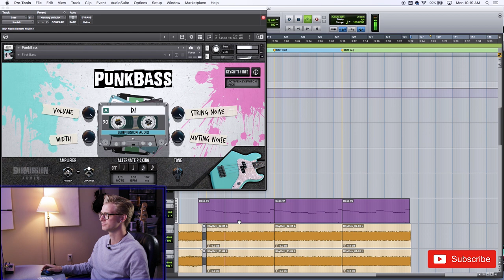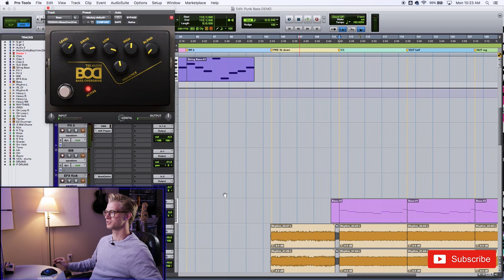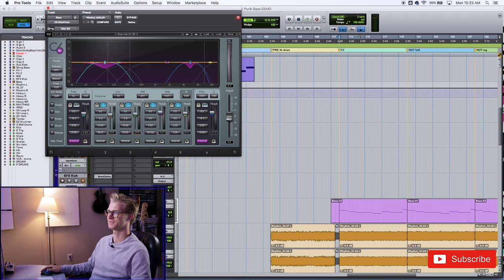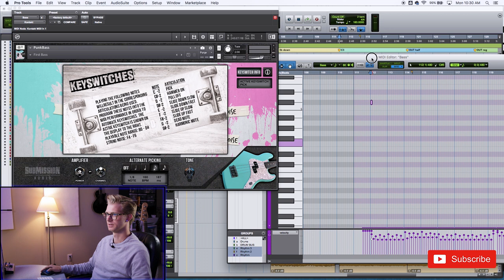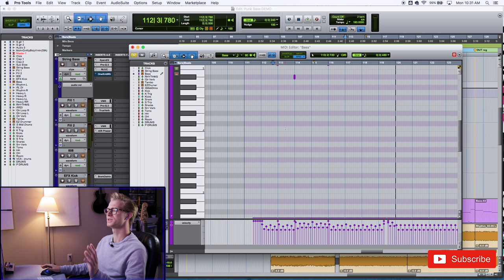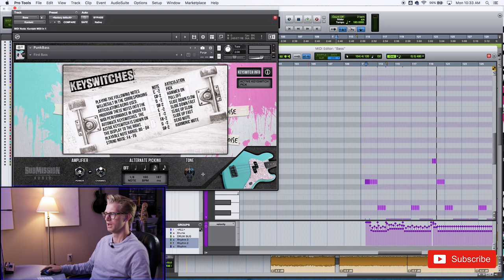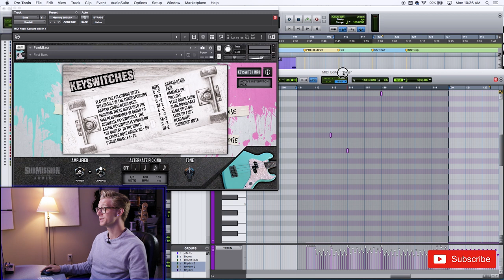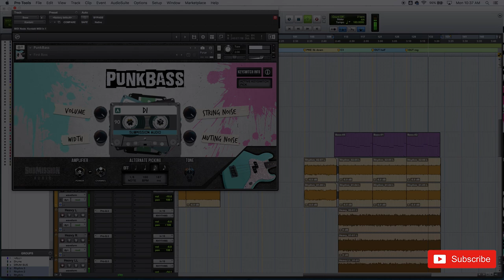MIDI Bass | Submission Audio Punk Bass Review & Tutorial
Today I am testing out and reviewing Submission Audio Punk Bass. I go over all the great features of this MIDI Bass instrument in an in-depth review and tutorial.

PunkBass is a virtual bass instrument which recalls a simpler time, of summers spent at the skate park with friends, of knee-high cargo shorts and wallet chains, and above all: of catchy pop-punk music played on your dad's guitars. PunkBass is an idyllic embodiment of this classic era in music history, putting the tones of your favourite artists directly at your finger tips.

○ Mark Hoppus Bass Guitar

THE GEAR I USE:
○Camera (Canon 80D)
○Camera Lens (Rokinon DS35M)
○Lighting (Neewer 660 LED)
○Audio Interface (Behringer X32)
○Microphone (Sennheiser MK-4)